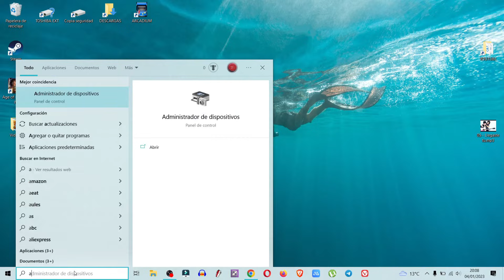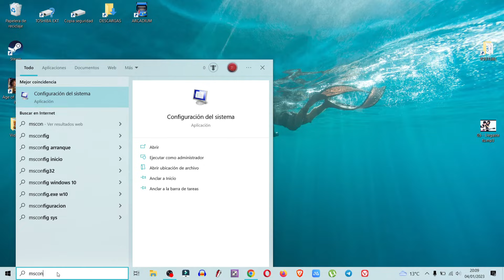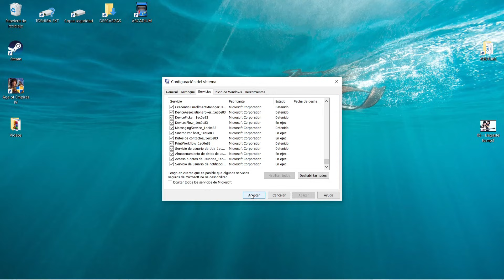⚠️ NO TENGO Wifi en mi PC No Aparece mi Red Wifi SOLUCIONADO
Que hacer cuando tu ordenador no encuentra redes wifi. Te doy algunos trucos para intentar conseguirlo.